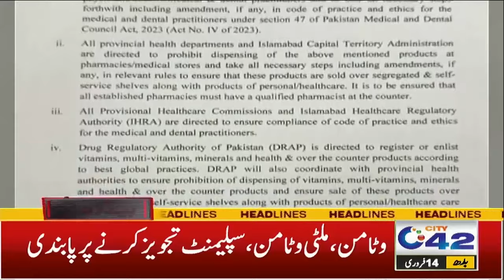7pm News Headlines | 14 Feb 2024 | City42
7pm News Headlines | 14 Feb 2024 | City42